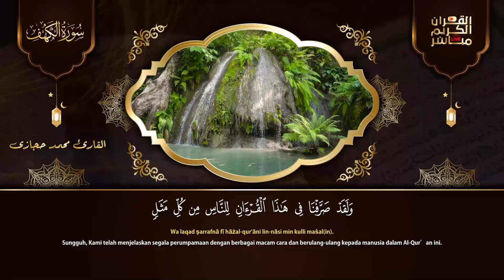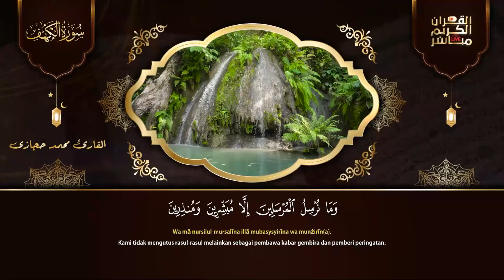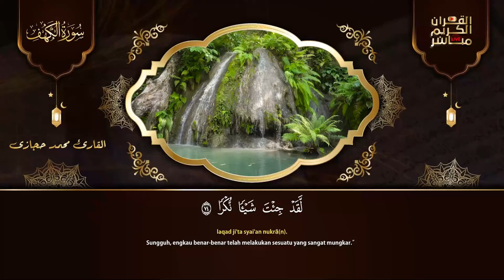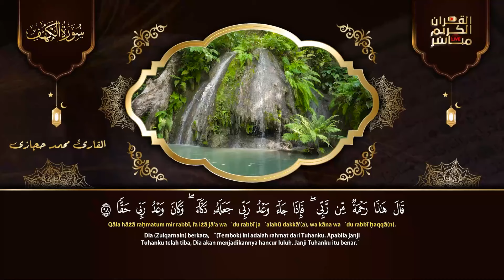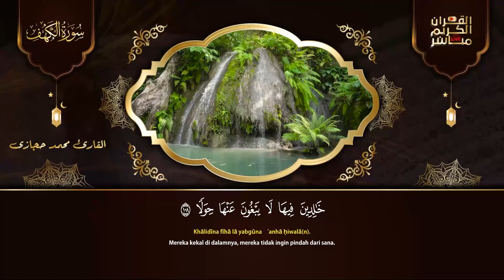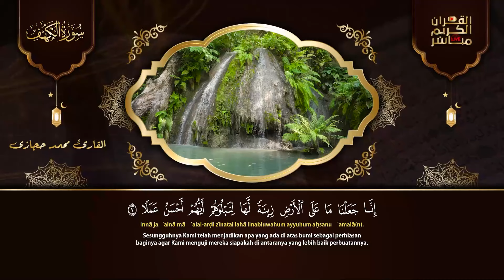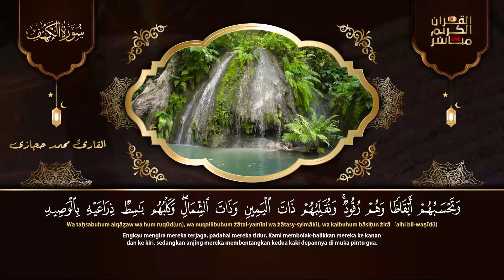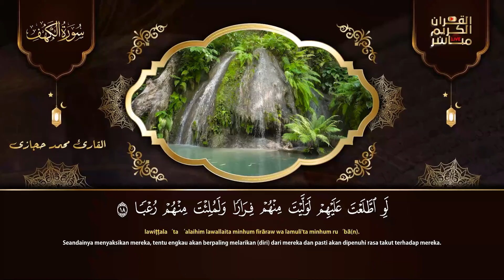سورة الكهف كاملة أجمل تلاوة هادئة راحة وسكينة وهدوء | Sourat Al kahf